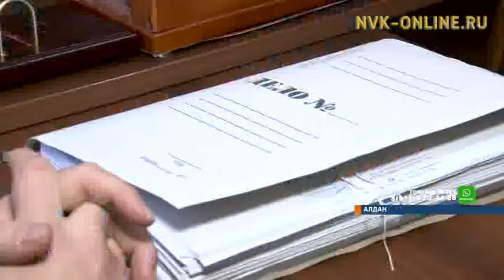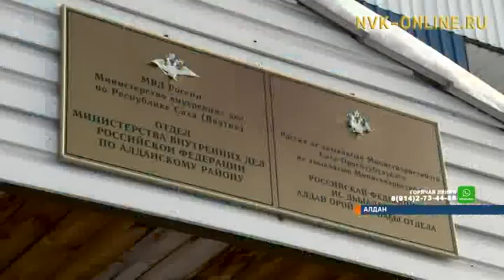Полицейские Алдана рассказали, как изъяли три крупные партии незаконно добытого золота